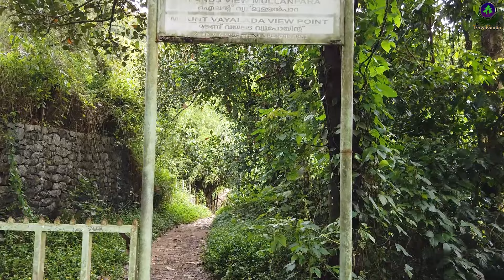വയലടയിലെ രഹസ്യത്താവളം | Wayalada | TravelGunia | Vlog 180